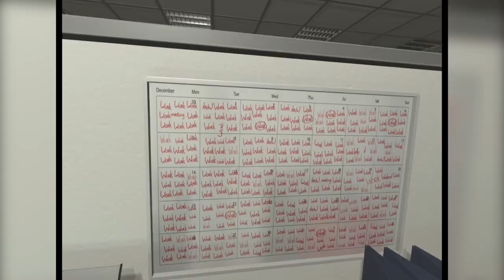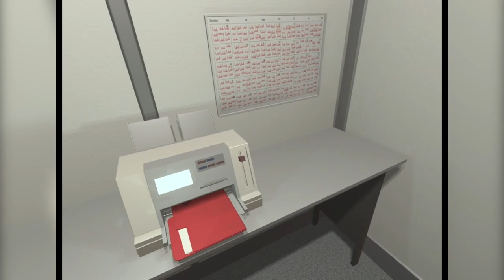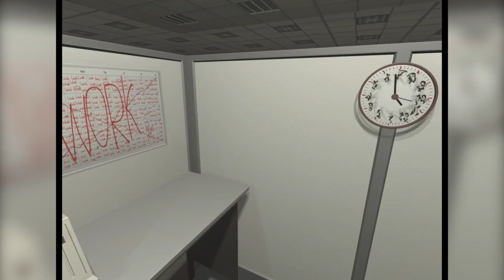THE CUBICLE - Mr. Safety Does VR | HTC Vive Gameplay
My gameplay and review of The Cubicle for HTC Vive.